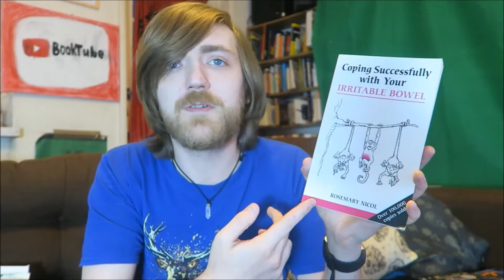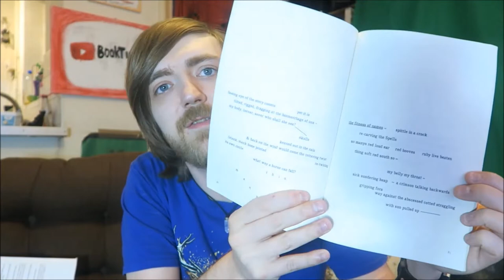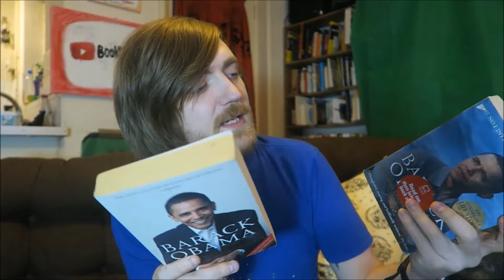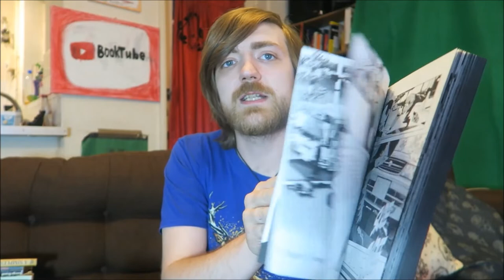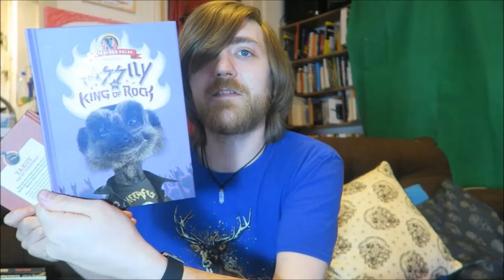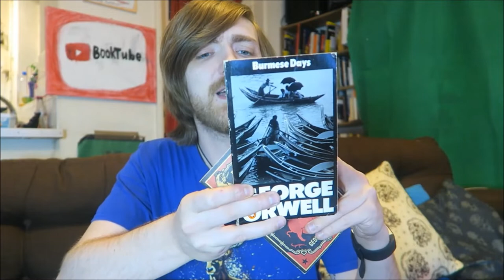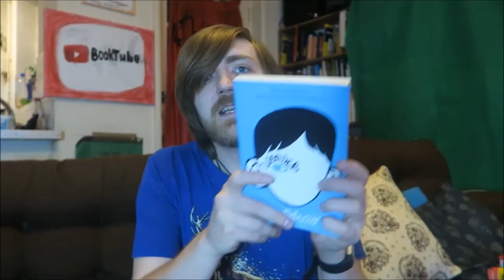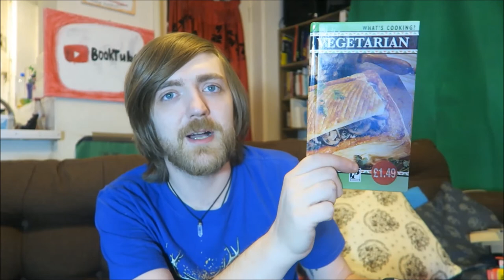Bookshelf Tour Part #22: Death Note, George Orwell, Chuck Palahniuk, More! [43 BOOKS]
Here goes.

BOOKS MENTIONED:
John Nicholl - White is the Coldest Colour
Rosemary Nicoll - Coping Successfully with Your Irritable Bowel
Claire North - The End of the Day
Wendy Northcutt - The Darwin Awards
Nathan O'Hagan - The World is Not a Cold, Dead Place
Frank O'Hara - Lunch Poems
Maggie O'Sullivan - Waterfalls
Mock the Week - Scenes We'd Like to See
Ronnie O'Sullivan - Ronnie: The Autobiography of Ronnie O'Sullivan
Barack Obama - Dreams from my Father
Barack Obama - The Audacity of Hope
Tsugumi Ohba and Takeshi Obata - Death Note Black Edition: Volume I
Tsugumi Ohba and Takeshi Obata - Death Note Black Edition: Volume II
Tsugumi Ohba and Takeshi Obata - Death Note Black Edition: Volume III
Tsugumi Ohba and Takeshi Obata - Death Note Black Edition: Volume IV
Tsugumi Ohba and Takeshi Obata - Death Note Black Edition: Volume V
Tsugumi Ohba and Takeshi Obata - Death Note Black Edition: Volume VI
George Orwell - Down and Out in Paris and London
A. J. Palacio - Wonder
Chuck Palahniuk - Choke
Chuck Palahniuk - Fight Club
Chuck Palahniuk - Rant
Chuck Palahniuk - Tell-All
Palgrave's Golden Treasury
Paragon Press - What's Cooking? Vegetarian